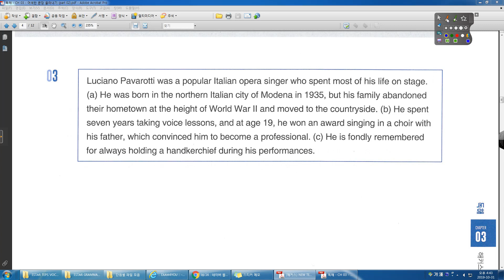TEPS READING 중급 03강 practice 03번